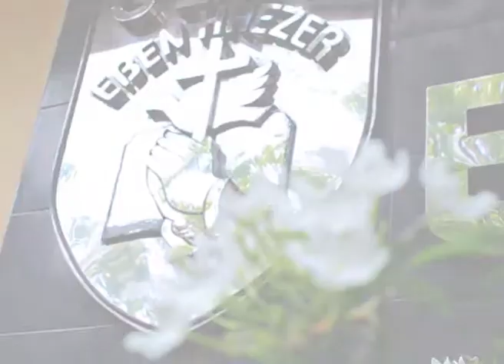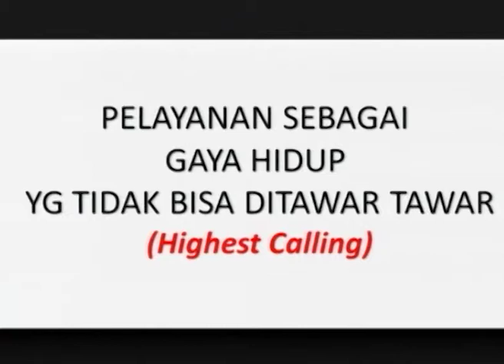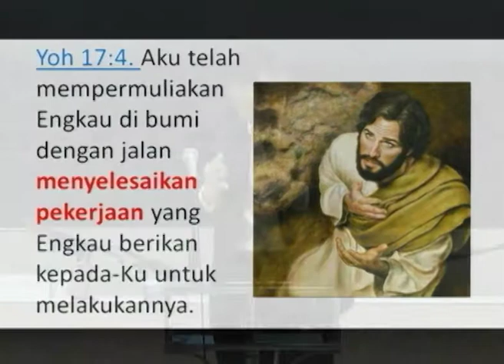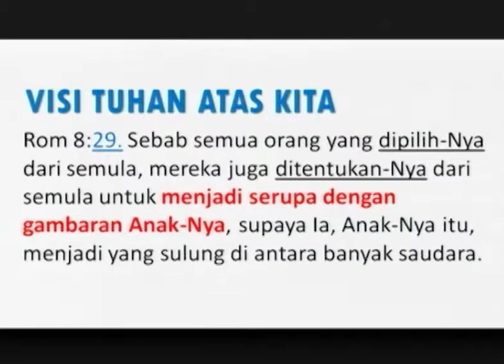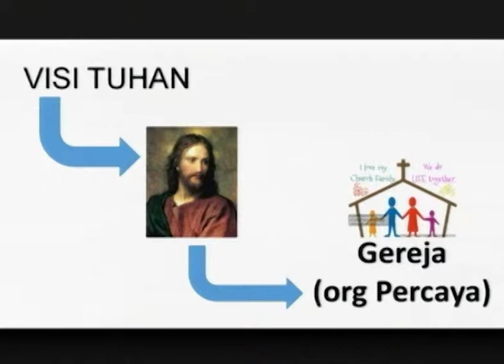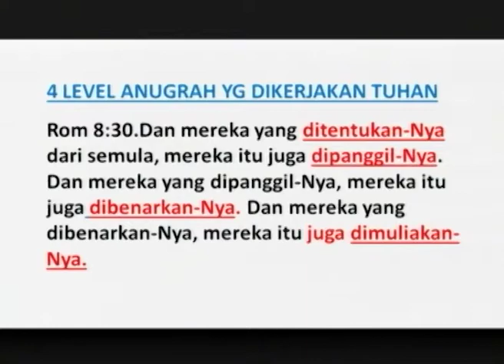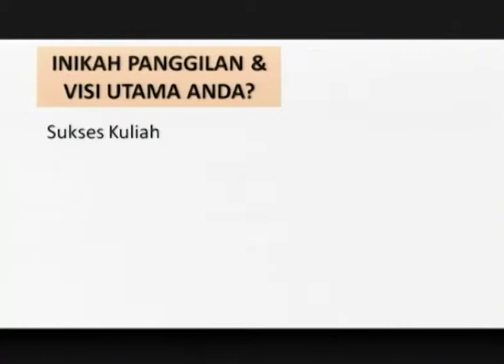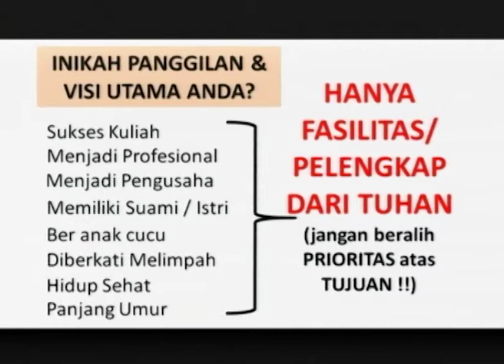Ibadah 2 - 2 Desember 2018 GSJA Eben Haezer Surabaya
Ibadah 2 (08.00 WIB) - 2 Desember 2018
GSJA Eben Haezer - Jl. Ambengan No. 2 Surabaya
Pengkhotbah : Pdt. Daniel Pribadi